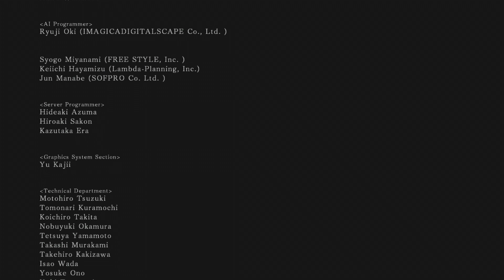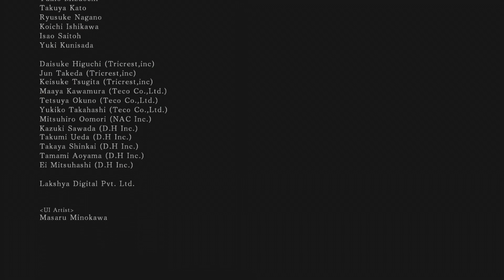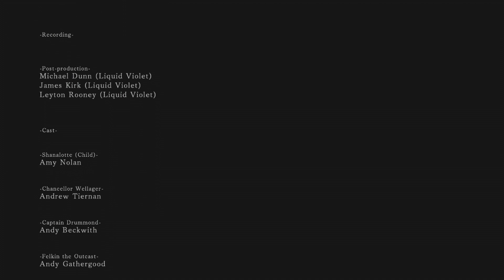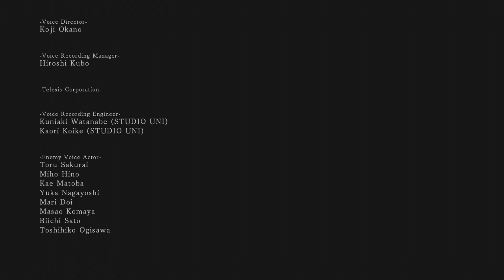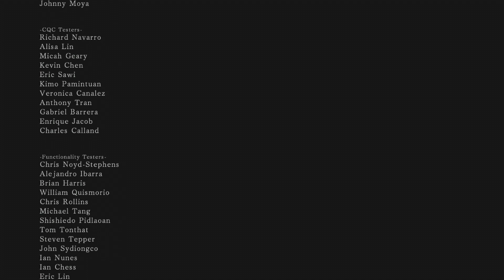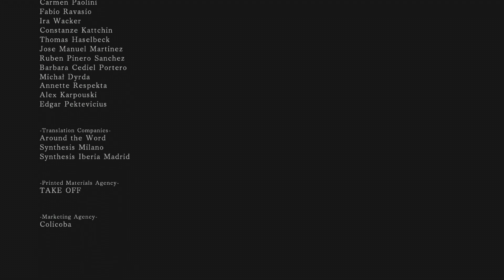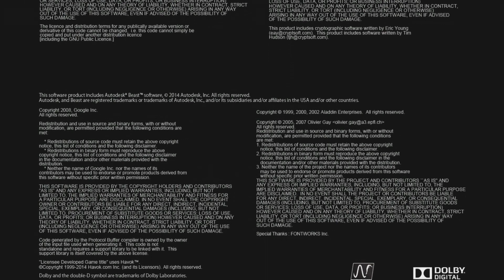Dark Souls 2 Ending Gameplay Walkthrough Part 112 - End Boss - ????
The Dark Souls 2 ending is finally here! From Dark Souls 2 walkthrough part 1 to here it's been an awesome walkthrough and I've had a great time making walkthroughs for you and talking about Dark Souls 2 in the comments!